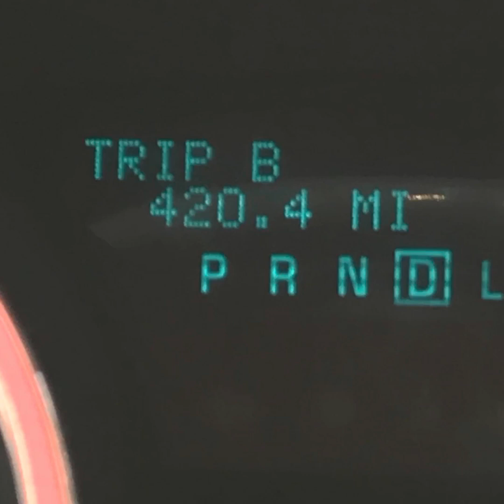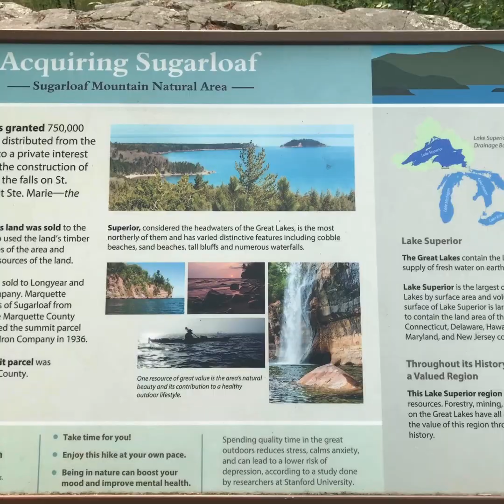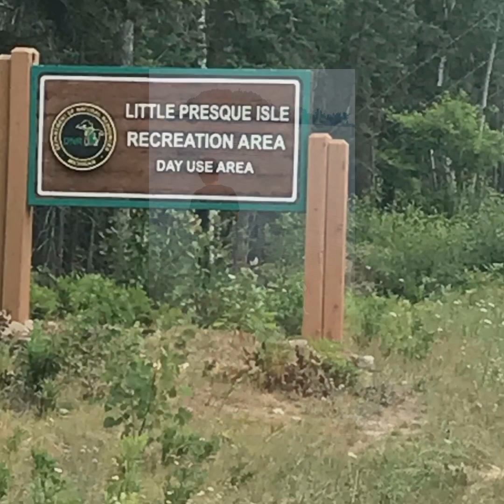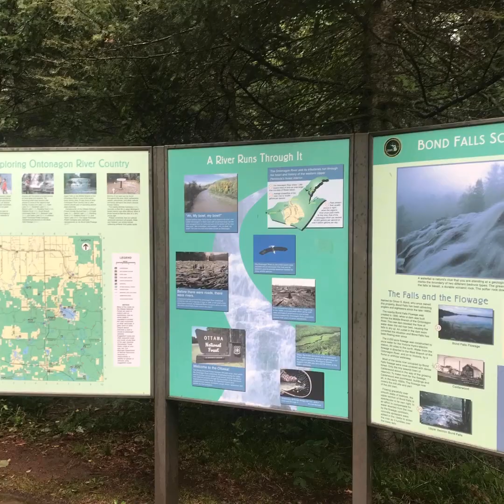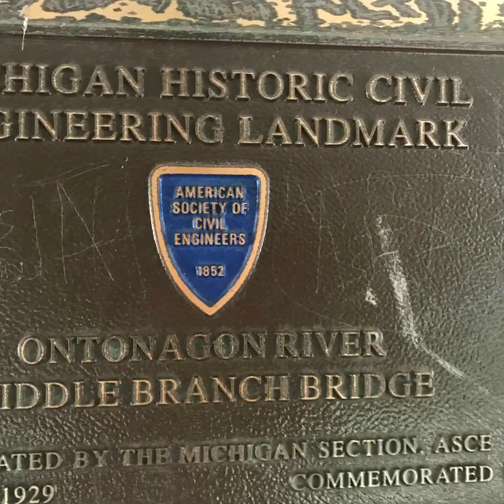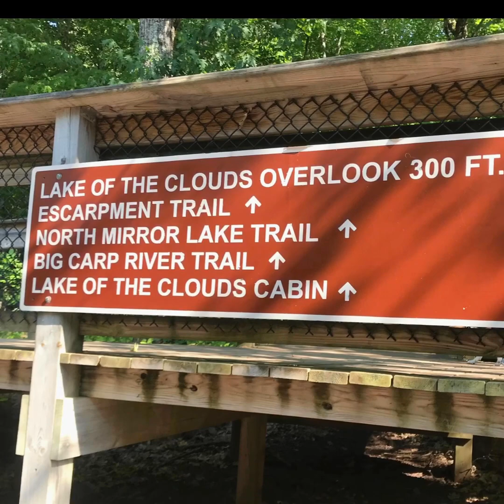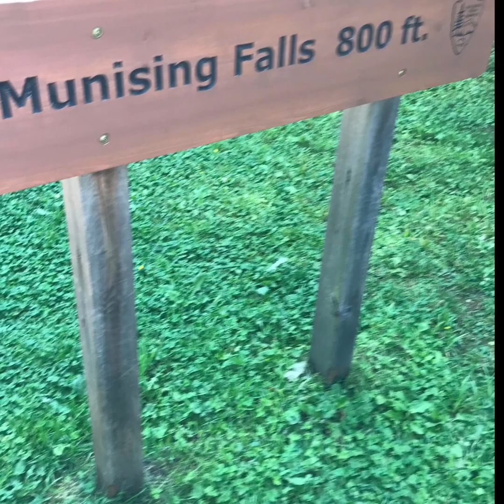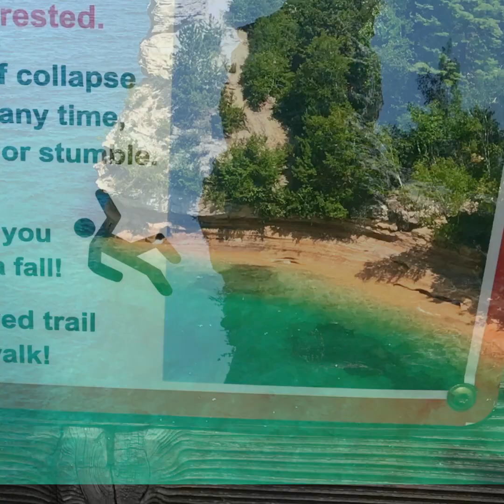UP Road Trip July 17-27 2021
Soo locks
Rotary Park : Sault St. Marie
Brimley State Park
Mission Hill
WhitefishPoint
Kitch-iti-kipi
Palms Book State Park
Red Rocks Marquette
Presque Isle State Park
Sugar Loaf Moutain Marquette
VanRiper State Park
Bond Falls
Agate Falls
Agate beach ￼
Porcupine Mountain State Park
Lake of the Clouds
Pictured Rocks: Miners Rock Miners Beach
Wagner Falls
Munising Falls …
Many more to list!!